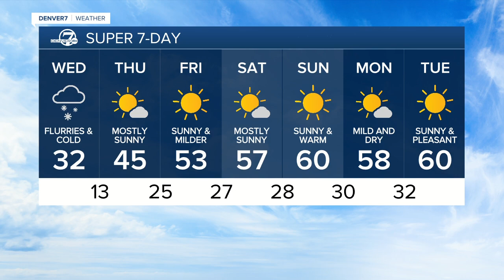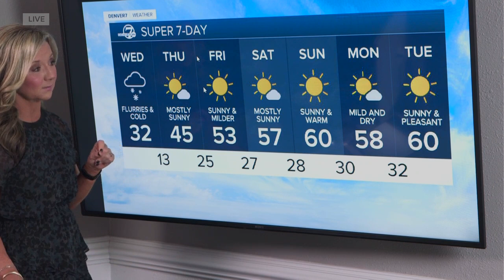Wednesday 5:15 a.m. forecast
Today is the coldest day of the week! A few flurries are possible today.